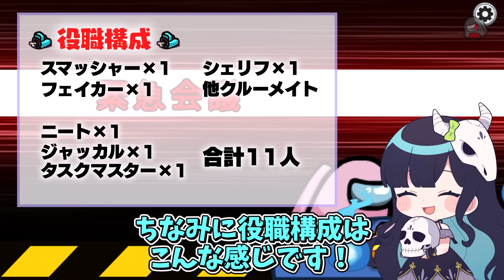【Among Us#76】メインホールに大量のお肉！？死体を作れる役職『フェイカー』で近アモを荒らしまくれ！！！【ゆっくり実況】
なめプだめ、絶対

・タスクマスター
第三陣営。生存した状態でタスクを終えたら単独勝利。
クルーより多くのタスクを振られている。

・ニート
第三陣営。
生きてたら勝ち。他陣営と共存可能。

・スマッシャー
1度だけキルボタンとは別の
キル(スマッシュ)ができる。

7:3くらいで挙げてます～🌌

AmongUs/Fortnite/DBD/フリーホラーゲーム 等がメインです。
（いまのところはAmongUsのみ）

ED曲：Lamp / by beco(騒音のない世界)様